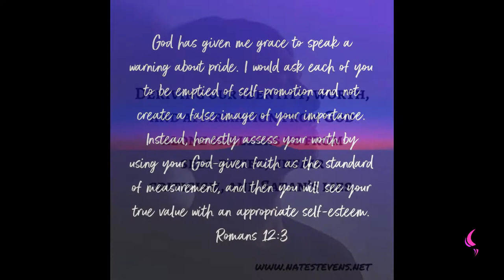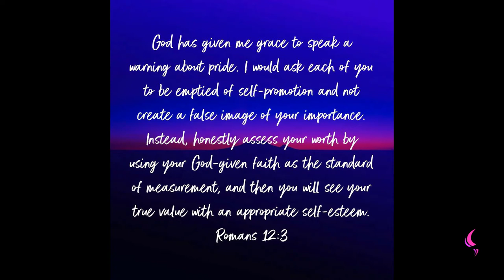Low Self-esteem | Daily Motivation | Pastor Bim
Watch this insightful motivation teaching by Pastor Bim

I WANT YOU TO KNOW, THAT TODAY YOU ARE GOING TO SAY IT IS OVER WITH LOW SELF ESTEEM.

WHEN YOU LOOK AT YOURSELF IN THE MIRROR WHAT DO YOU SEE?

YOU SEE THE GLORY OF GOD, YOU  SEE GOD'S BLESSING, GOD'S HANDIWORK.

SO WHAT IS MAKING YOU FELL THAT YOU  DON'T QUALIFY, OR YOU DON'T MATCH UP .

WHO'S REPORT SHALL YOU BELIEVE ?

I ENJOIN YOU TO BELIEVE THE REPORT OF THE LORD.

THE WORD OF GOD IS YOUR MIRROR.

HIS REPORT SAYS YOU'RE GOOD, YOU CAN DO IT, YOU QUALIFY FOR THE GOOD THINGS OF LIFE.

HIS REPORT SAYS IT IS WELL, IT IS WELL WITH YOUR SOUL, HIS REPORT SAYS YOU'RE HEALED , YOU'RE THE HEALED OF THE LORD, HE SAYS HE WAS WOUNDED FOR YOUR TRANSGRESSIONS. HE WAS CHASTENED FOR YOUR INIQUITY, BY HIS STRIPES YOU WERE HEALED.

But he was wounded for our transgressions, he was bruised for our iniquities: the chastisement of our peace was upon him; and with his stripes we are healed.(KJV).

HE AS ALREADY DONE IT ALL JUST FOR YOU , KNOW THAT LOW SELF ESTEEM AS NO PLACE FOR A CHILD OF GOD.

THE BIBLE CALLS YOU KINGS, AND WHEREVER THE WORD OF A KING IS THERE IS POWER.

HE HAS DECORATED YOU WITH A BEAUTIFUL ROBE.

THE ROBE OF A CHILD OF GOD.

ROYALTY, THAT'S WHO YOU'RE.

1 PETER 2 vs 9
But ye are a chosen generation, a royal priesthood, an holy nation, a peculiar people; that ye should shew forth the praises of him who hath called you out of darkness into his marvellous light: (KJV).

THAT IS WHY HE CALLS US A ROYAL PRIESTWOOD AND A PECULIAR PEOPLE , TO SHOW FORTH HIS GLORY, SO SEE YOURSELF AS GOD SEES YOU, SQUARE YOUR SHOULDER,  WALK TALL AND ENJOY THE BLESSING OF THE LORD BEFORE YOU.

DO NOT LOOK AT THE PICTURE THE ENEMY IS SHOWING YOU, BECAUSE YOU HAVE CHRIST IN YOU  AND  CHRIST IN YOU, HIS STANDING TALL.